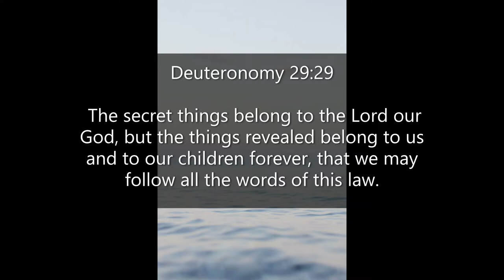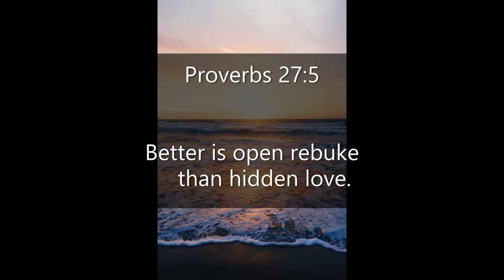Inspirational Quotes - About Secrets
If you like Inspirational Quotes  - About Secrets video, please do not forget to hit the subscribe button and the bell icon to notify you, we are uploading new inspirational quotes every day.